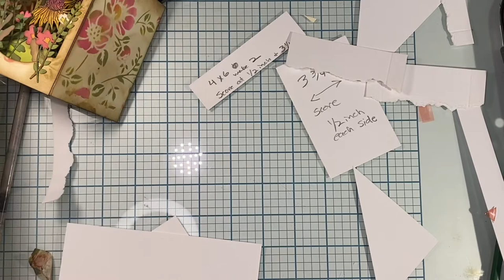Box Cards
This video shows a demo of making a box card. It is a rather long video and some of the footage was lost, so I had to redo.

Tim Holtz Products Used

Distress Oxides
Picked Raspberry
Fossilized Amber
Peeled Paint
Wild Honey
Forest Moss
Brushed Corduroy
Seedless Preserves
Rustic Wilderness
Distress Crackle Paste
Distress Mixed Media Heavy Cardstock
All can be purchased at Ranger Ink

Stencil THS077
Dies
Funky Nature 665215
Flower Garden and Mini Bouquet 661613
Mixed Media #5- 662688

Illustrated instructions will be on my blog after the Premiere!